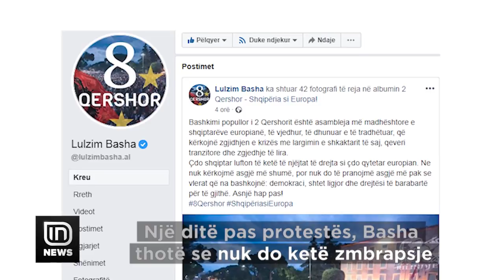Protesta; 42 persona mbetën në burg, dhjetra u plagosën. Basha: Asnjë hap pas | IN TV Albania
Një ditë pas protestës së opozitës ka dalë bilanci i të ndaluarve dhe të arrestuarve. 42 nga ta mbetën në burg, ndërsa 17 të tjerë do hetohen në gjendje të lirë, kurse në spital po marrin shpërbime shëndetësore me dhjetra të plagosur mes tyre dhe efektivë të policisë. Por, kreu i opozitës përmes rrjeteve sociale, jep dhe një mesazh.